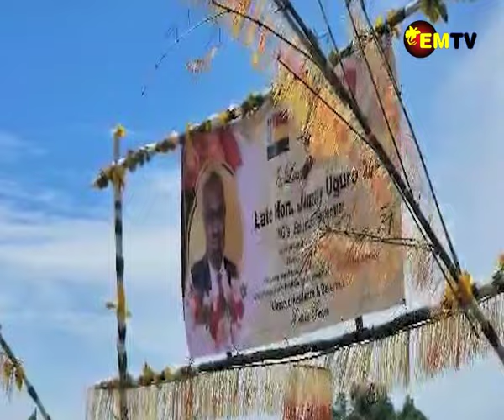LATE UGURO WELCOMED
The casket of late Minister for Education and Member for Usino-Bundi-Gama, Jimmy Urgoro arrived in Madang.
The casket was accompanied by Prime Minister James Marape, his spouse Racheal Marape and other senior members of parliament.